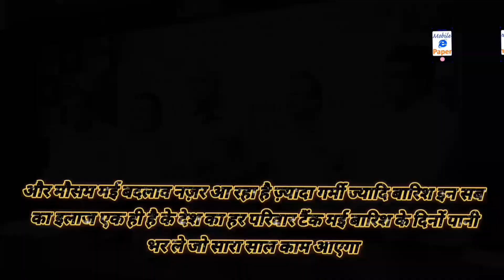Dr Shyam Sunder Rathi Briefs the Media at Press Club on the Subject of"Importance of Water".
जल है तू कल है, जल सुने से अधिक मूल्यवान है एक छोटा सा बच्चा भी जनता है की अगर जल को जमीन पे फेंके तू वह खत्म हो जाता है आज हमारे देश मै सेंकरों के हिसाब से बांध ya damb है जिसकी वजह से देश का जंगल ख़त्म हो रहा है और मौसम मई बदलाव नज़र आ रहा है ज़्यादा गर्मी ज्यादि बारिश इन सब का इलाज एक ही है के देश का हर परिवार टैंक मई बारिश के दिनों पानी भर ले जो सारा साल काम आएगा